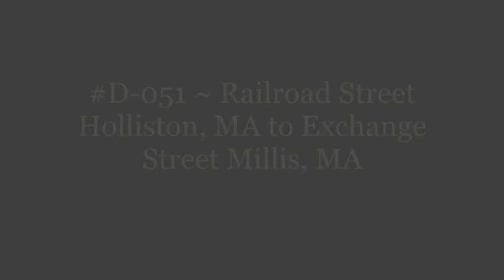D-051 ~ Railroad Street Holliston, MA to Exchange Street Millis, MA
Railroad Street Holliston, MA to Exchange Street Millis, MA.